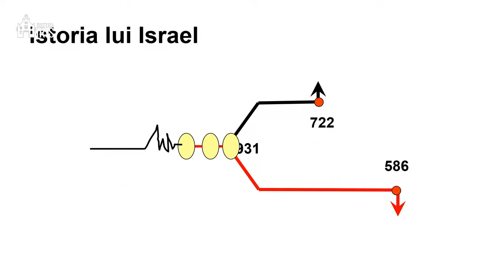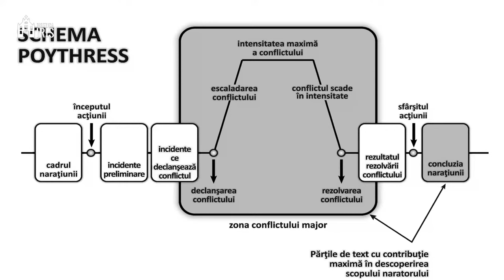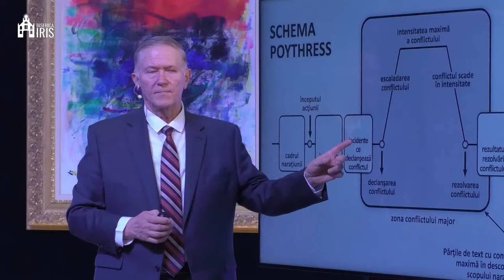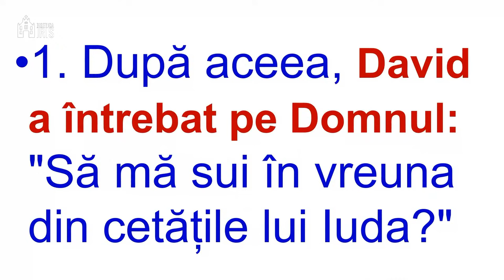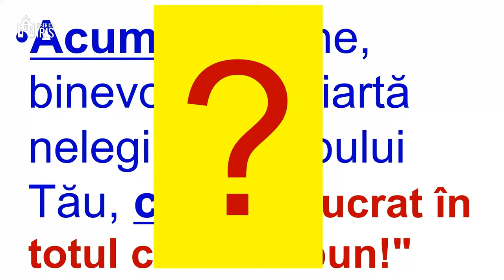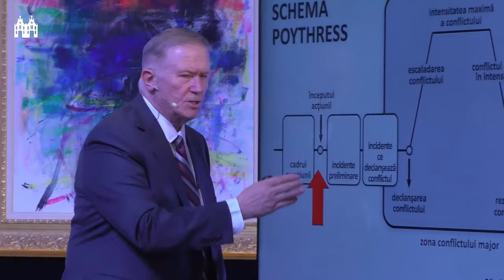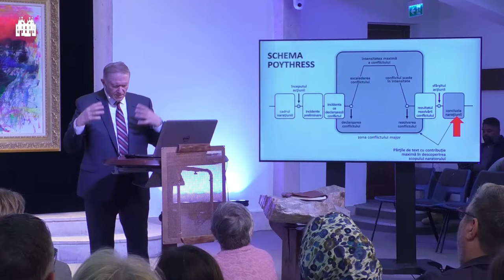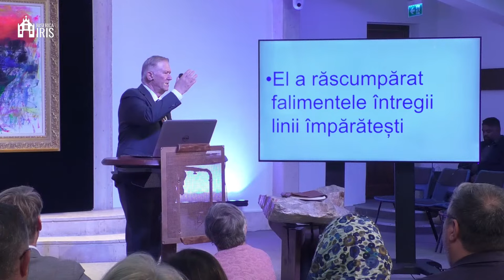Beniamin Fărăgău - Pentru ce plângi?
Biserica Iris Cluj Napoca - mesaj de încurajare și zidire spirituală, suținut de pastorul Beniamin Fărăgău, în data de 15 septembrie 2024. Predici pentru vremuri grele